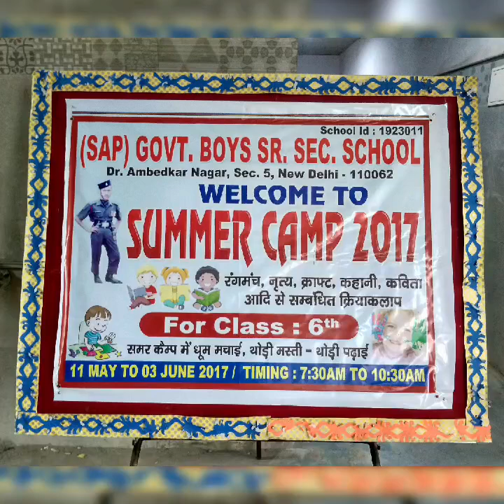Summer camp - 2017